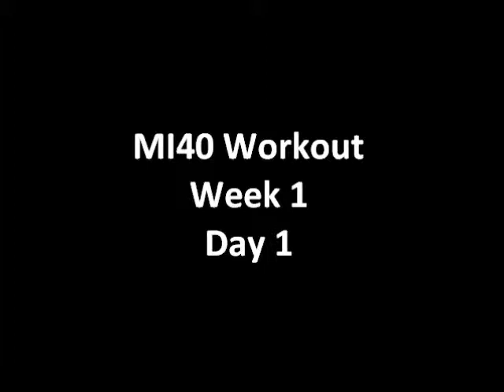MI40 Workout Week 1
Finishing up Day 1 of Ben Pakulski's MI40 Workout.
You can read more about Ben and his MI40 program

I do not claim any ownership or copyrights to any music used in this video. It is The Counting Crows - Hanging Around .